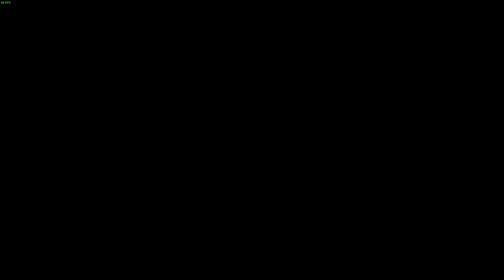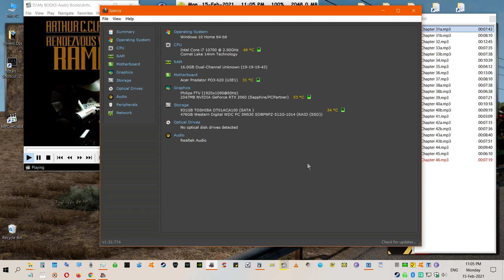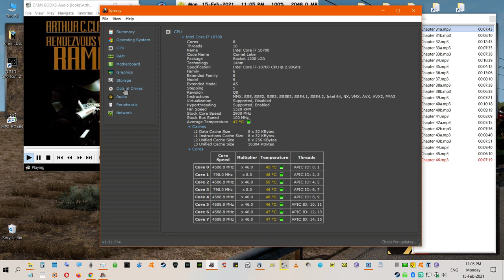ATS (23c-Pt3) (Rendezvous With Rama-Pt3) 2021 02 15 20 06 31 17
ATS road trip. This time we take on a 'Rendezvous With Rama' aka our very own 'Oumuamua' or very similar we think. (Traffic is ON in this one and very annoying it was) Now, these are longer trips of about 3 hours each, this is part 3of3. On the second trip in this video I don't always obey the road rules... (grins) I chose too long a trip for the amount of story left to be read so... I hit 106mph at one point and broke 'trucker warp speed' and the best part... no accidents that were not ON PURPOSE. Yes, one or two got in my way, and, well, I dispatched them. Did I hear you ask me why I drive like an outlaw sometimes... well because I can (in these games only) (Kids do not try this in real life) I am a 'XXX driver' as you will see? (grins) Oh, and the speed I drove in the second trip was timed exactly to the finish of the story, how about that for timing? It even surprised me. My poor wheel and force feedback was just a rattling and shaking that whole trip. And so ends the Rendezvous With Rama book 1. Thinking about doing a couple star trek TOS tribble episode and deep space nines tribble episode back to back for the next one but I need a break, so don't know what actually will be coming next. I do like the tribbles though. Incidentally, you can actually watch this at 1.25 speed and even 1.50 speed and still hear clearly the narration. Apparently, the narrator reads so slow it seems like slow motion. So it's up to you to try both and see what works for you.
Anyway, enjoy the ride and the exploration of Rama. (2:59:17) ~MrBlack